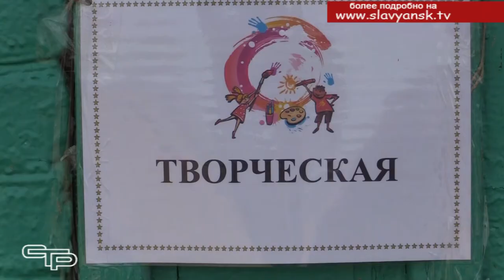Путь к успешной карьере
Хорошей традицией стали в Славянском районе уроки гражданственности, которые проводят не только педагоги, но и известные в муниципалитете люди. Они на примерах из жизни стараются рассказать подрастающему поколению о нестареющих ценностях настоящего патриотизма